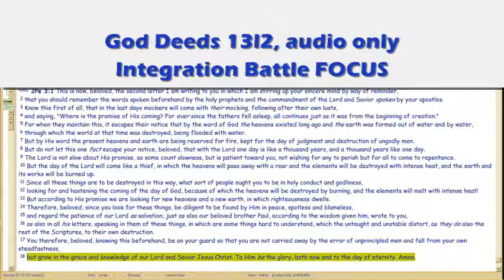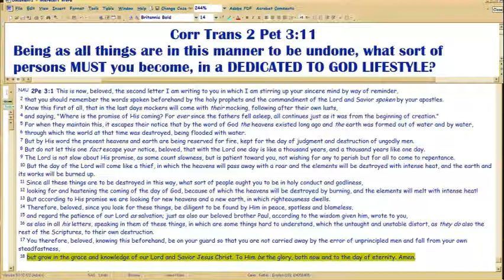GodDeeds 13l2 Integration Battle FOCUS, cont.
What Role and What Model, you?  Dr Jekyl, or Mr Hyde?

So in light of all these facts, Peter closes his life and last letter with this question: 'what sort of person MUST we become, in a dedicated-to-God lifestyle?'

That's what this 'l' section is all about: LOVE.  How do you BECOME Love?  FOCUS.  You focus on what you love.  'Occupation with Christ', Watchman Nee and my pastor (and others of the 1930s theological schools), called it.  Focus on Him.  10th Problem Solving Device, Spiritual Maturation final phase, usually after several decades of daily learning and living on Bible under your right (male only) teacher.

Doing that, is focus.  Doing that, becomes Love.  1Cor13.

New thread in frankforum contains BOTH SETS of playlists of this God Deeds series from both vimeo and Youtube.  Might be easier for you to view from it: Guests and Members can post here.  You NEVER have to provide any valid email or id data, to join; there are no ads, no mods, and you're not tracked.

Love is the Integrity of God.. and of you, too. Integrating you in His Love is the spiritual life, FAR ABOVE mere morality. So, 'diagnostic' is easy: how are you growing in LOVE?  The Word is Love, 1Cor13.  If you're growing in Love, you will progressively think you do NOT love God.  So Truth often appears opposite of what it is.

, which the novel integrates.  This integration theme is the main topic of and it's very long.

FileName: 13l2.wmv. No more postings in vimeo.